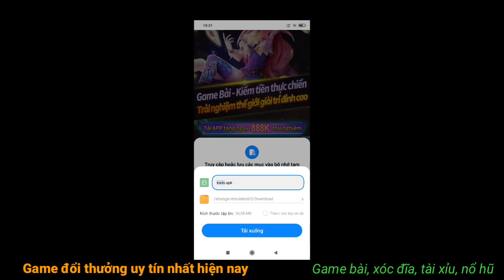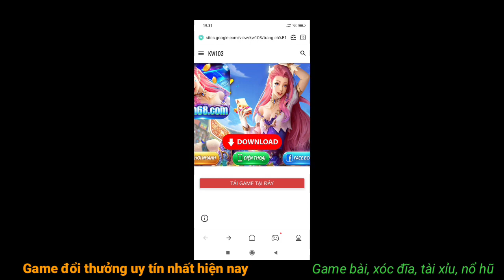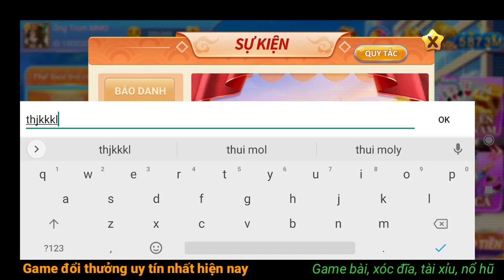Hướng dẫn tải và nạp rút tiền game Kwin, twin, Iwin, awin Uy Tín Nhất Hiện Nay 2023